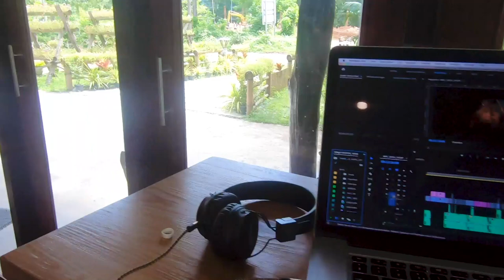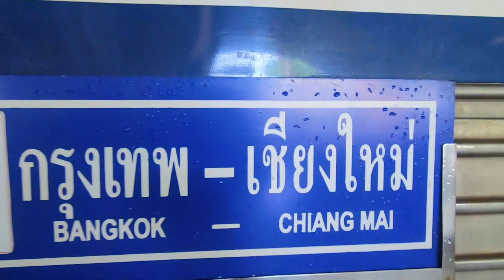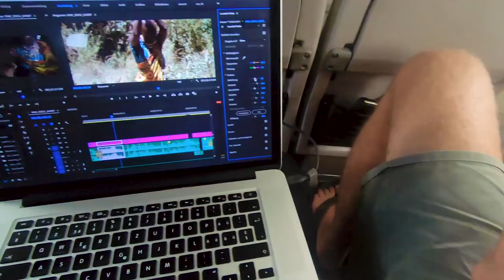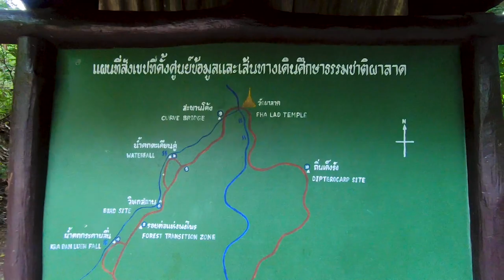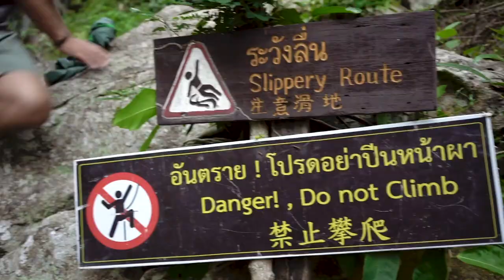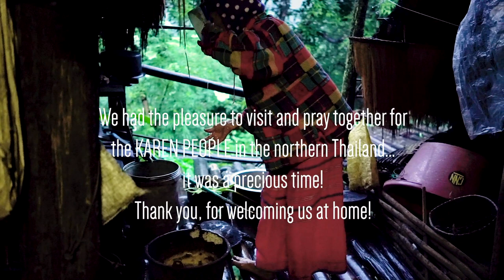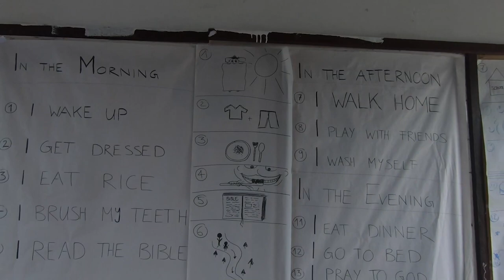Beach, Mountains and Karen People // Vlog 05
We are Sue and Lukas, together we‘re travel and work around the world. In 2019, we had quit our Jobs sold almost everything we’d owned and started our adventure. We actually don‘t know for how long we‘re gonna be on the road, but we are convinced it is the right thing for us to do. Our goal is not to travel to the most beautiful and astonishing places on the planet, rather help people on eye level and live life together with them. We want to encounter people with love and no prejudice. Nowadays, where everything is about speed, success and to achieve even more higher goals in life, we want to get slowed down with a new focus on the things in life that really matter. Like the beauty of nature, relationships, helping each other without any conditions in return. The world will teach you skills and lessons, no school could ever do. Here we‘ll share our adventure with you and would love to have you on board.

© visual content copyright Sue Strack